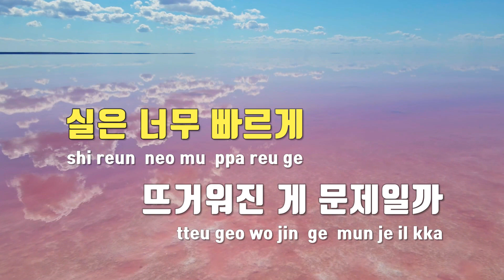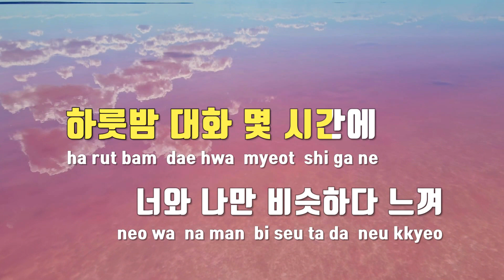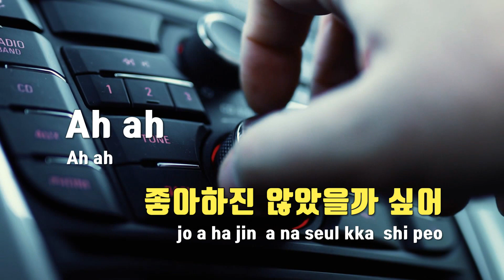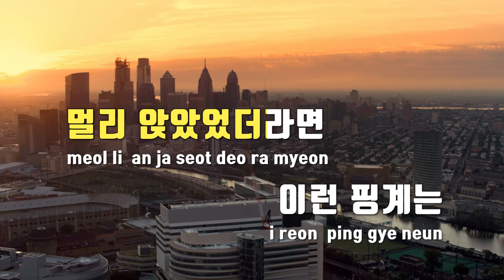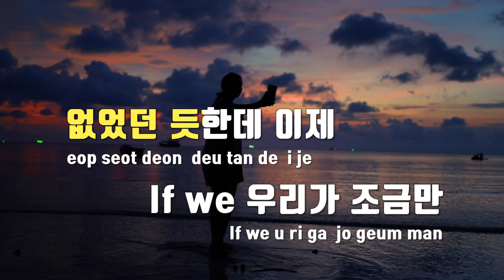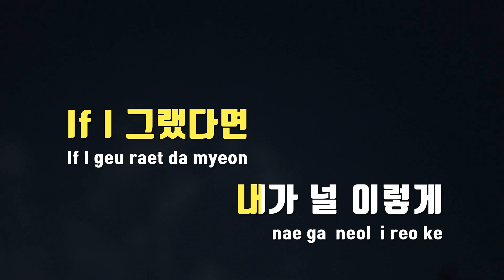[TJ노래방] We(OUI) - 지바노프(Feat.sogumm) / TJ Karaoke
We(OUI)  --  지바노프(Feat.sogumm)